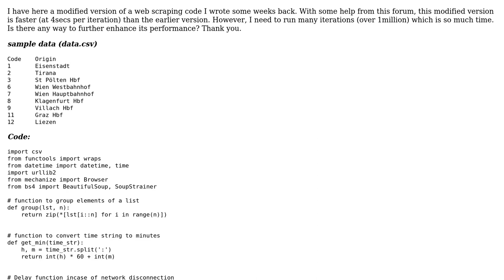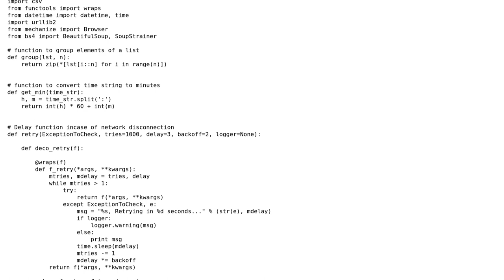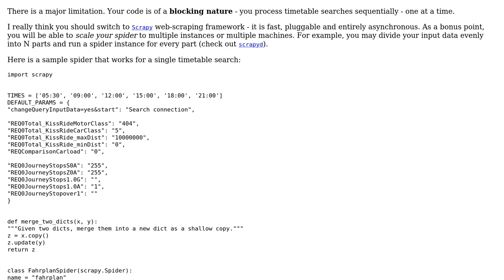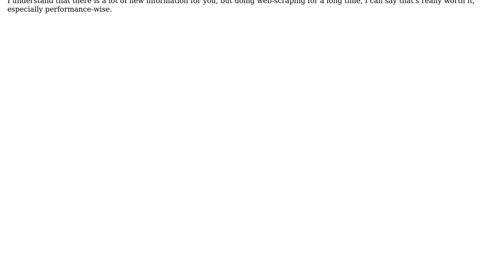Code Review: Improving the performance of a webscraper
With thanks & praise to God, and with thanks to the many people who have made this project possible! You are responsible for your own actions.